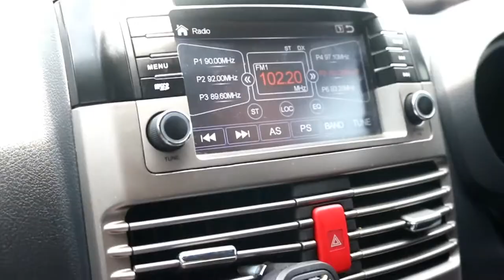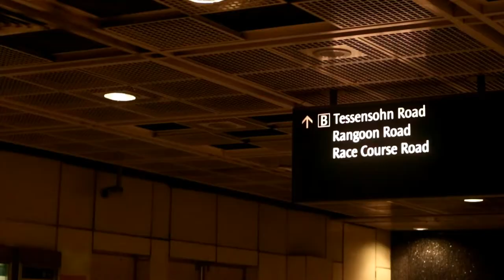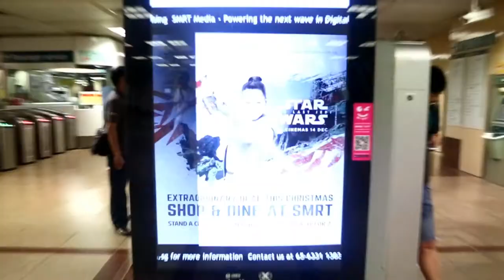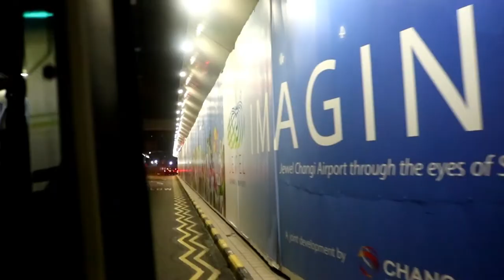Siengapor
udah berani maen jauh jauh.